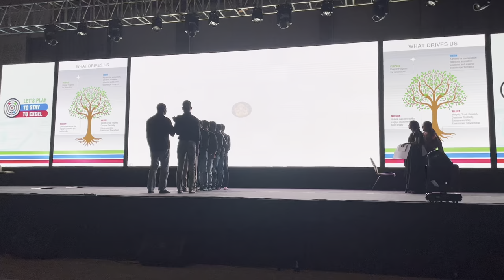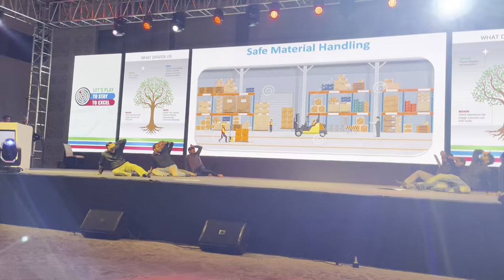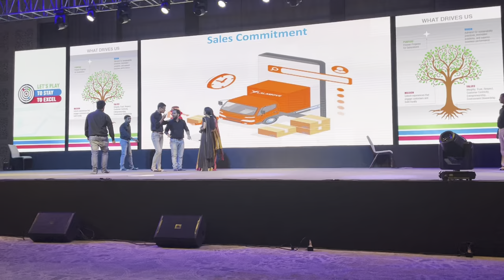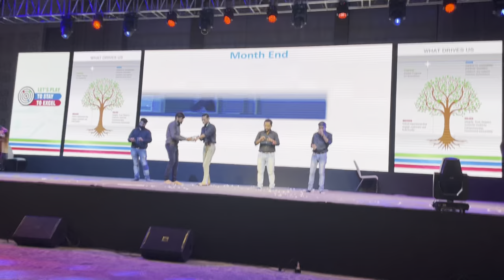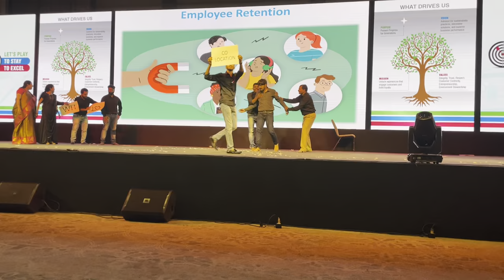Godrej Skit annual conference @ Goa